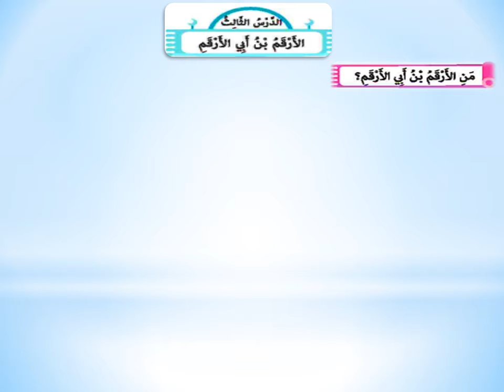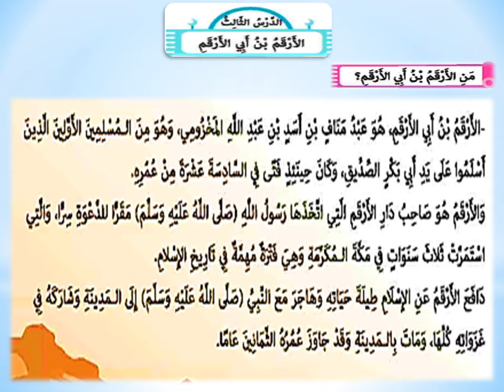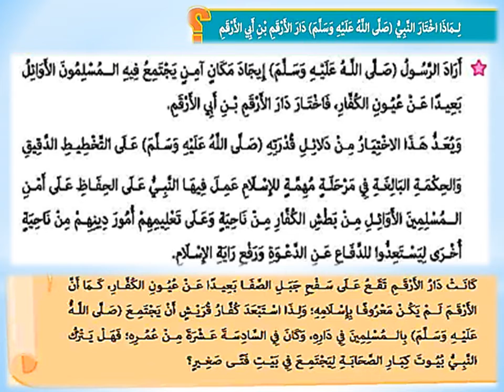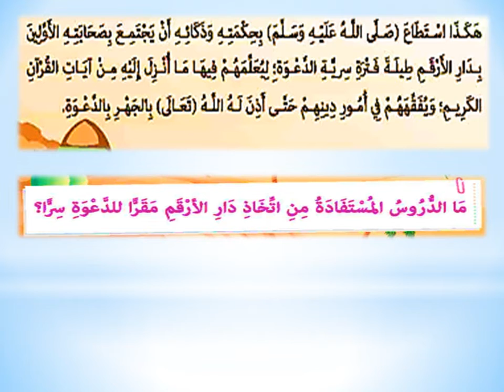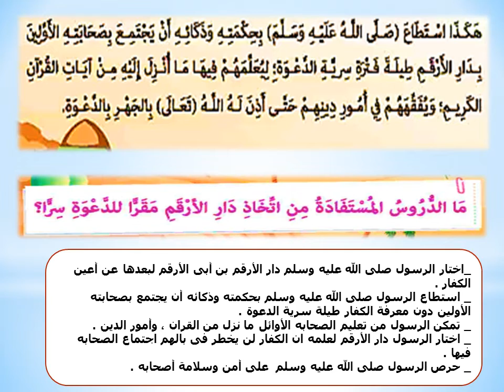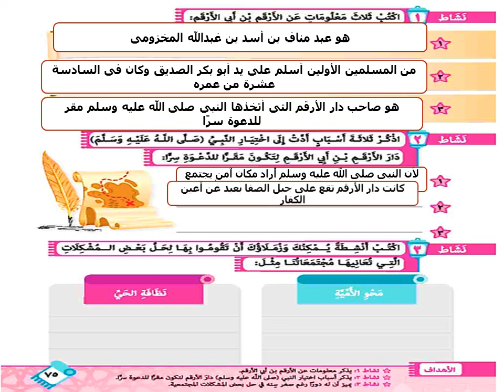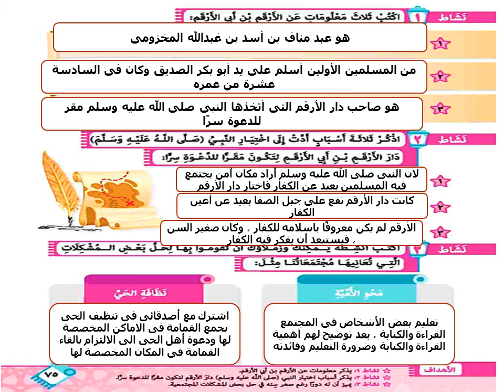سير وشخصيات الدرس الثالث الارقم بن أبى الأرقم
التربية الدينية الإسلامية الصف الرابع الابتدائى